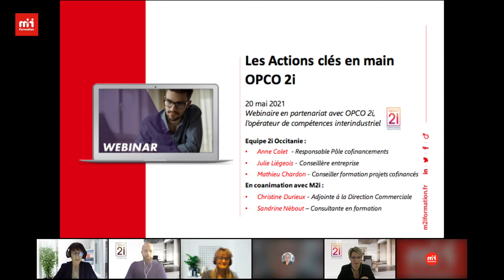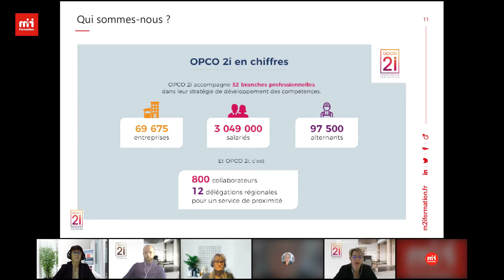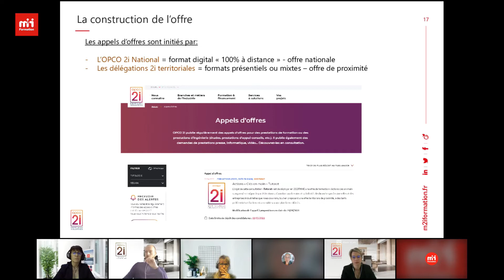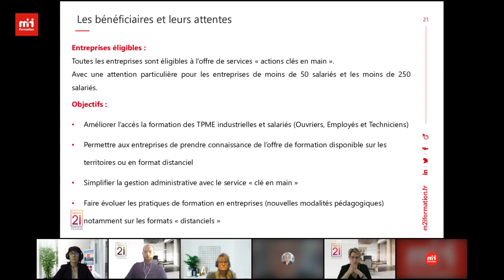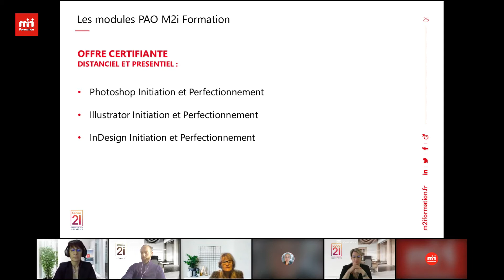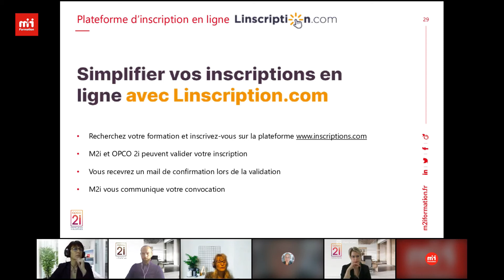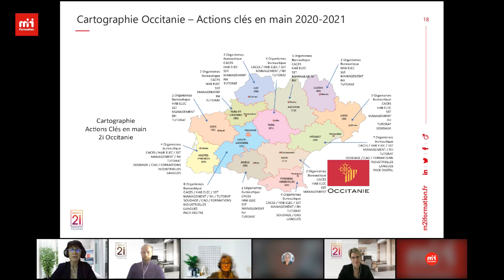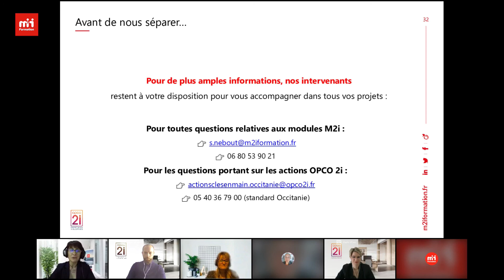M2i Webinar - Présentation des « actions clés en main » OPCO 2i Occitanie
Avec la Loi Avenir Professionnel du 5 septembre 2018, le Plan de Développement des Compétences (PDC) s'est substitué au plan de formation. Il doit permettre aux salariés de suivre des actions de formation à l'initiative de l'employeur pour répondre à ses obligations en matière de formation professionnelle.

Cette nouvelle réforme n'autorise plus les entreprises à bénéficier d'un « droit de retour » quant aux cotisations versées. Aussi, chaque OPCO a défini de nouvelles règles pour permettre le financement de certaines actions de formation au titre du Plan de Développement des Compétences, « les actions clé en main ».

La contribution unique à la formation professionnelle et à l'apprentissage, complétée de la contribution conventionnelle versée chaque année à l'OPCO 2i, permet aux entreprises adhérentes de bénéficier, selon la taille de son entreprise et de sa branche d'appartenance, de financements complémentaires.

M2i Formation fait partie des partenaires d'OPCO 2i, avec qui une convention a été signée pour vous permettre de bénéficier de tarifs préférentiels.

En coanimation avec OPCO 2i Occitanie, nous vous proposons de découvrir le mode de fonctionnement des « actions clé en main », notamment :

- Comment se construit le catalogue des actions clés en main OPCO 2i ?
- Quelles sont les entreprises éligibles ?
- Les modules de formations M2i ?
- Comment vous inscrire sur les modules de formation ?

Webinar animé en partenariat avec l'OPCO 2i Occitanie :
- Mathieu CHARDON - Conseiller / Référent "Actions clés en main"
- Anne COLET - Conseillère / Référente "Actions clés en main"
- Julie LIEGEOIS - Conseillère / Référente "Actions clés en main"

En coanimation avec :
- Christine DURIEUX - Adjointe à la Direction Commerciale France - M2i Formation
- Sandrine NEBOUT - Conseillère formation - M2i Formation